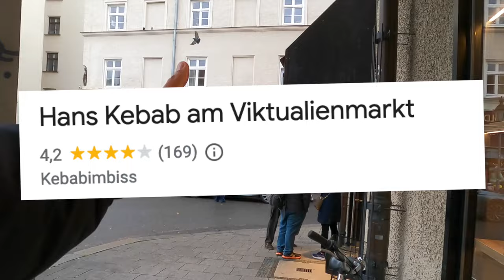WIR TESTEN DEN söderisst DÖNER?! ABER IST EINFACH DÖNER MIT OLIVEN!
euda neuer Monat neuer Döner des Monats bei Hans Kebab
dieses mal Döner mit Feta Käse und Oliven aber unter dem "Hashtag Söder isst"
Hans Kebab: